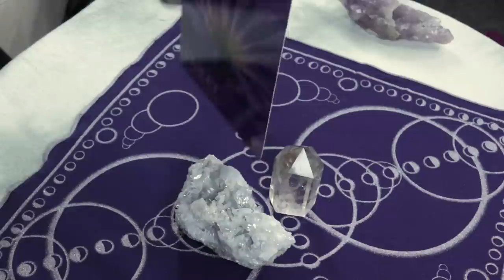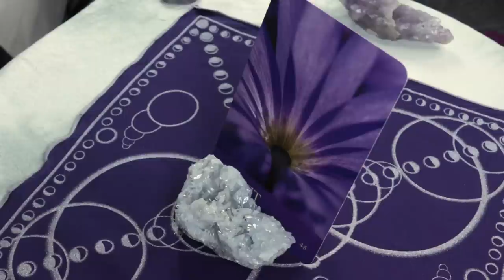Angel Daily 3.7.2019